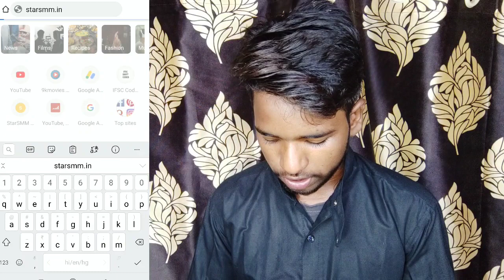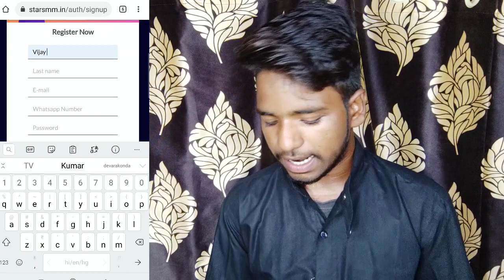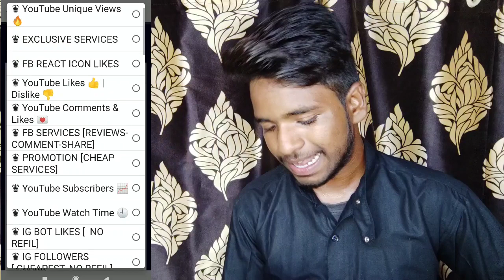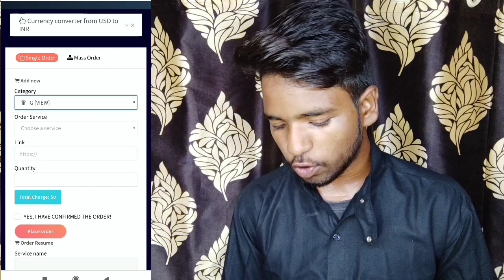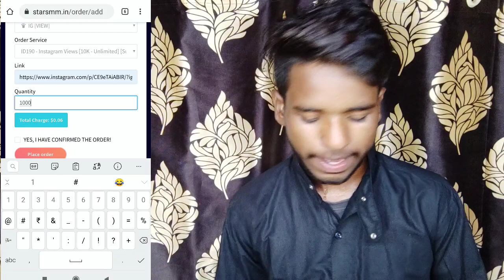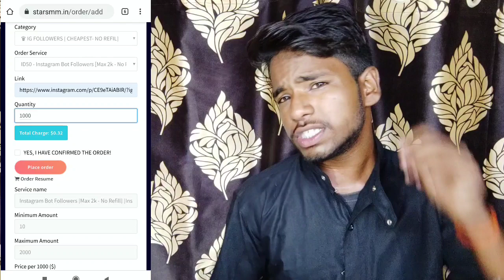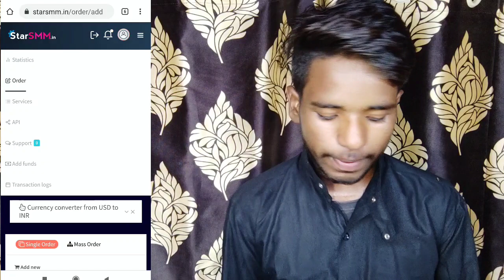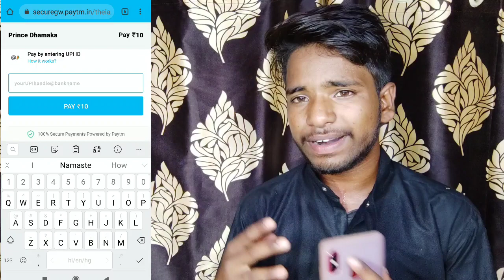Free SMM Panel Use करो दबा के! Instagram Followers Kaise Badhaye | All Types Service Available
Technical RVijay.

To Aaj Ki Is Video Me Main Aaplogo Ko Ye Batane Wala Hoon Ki Free SMM Panel Ke Bare Me Jisme Aapko Har Tarah Ki Service Milegi Market Ke Kam Price Me. To Doston Is Video Me Puri Jankari Hai to Aap Is Video Ko Pura Jarur Dekhen Aur Video Pasand Aaye, Jankari Pasand Aaye To Video Ko 𝐋𝐢𝐤𝐞, 𝐜𝐨𝐦𝐦𝐞𝐧𝐭, 𝐒𝐡𝐚𝐫𝐞 𝐀𝐧𝐝 𝐒𝐮𝐛𝐬𝐜𝐫𝐢𝐛𝐞 Jarur Karna Aur Sath Hi Sath Bell Icon Ko Bhi On Kar Lena Taki Mere New Video Ka Notification Aap Tak Sabse Pahle Pahuche Aur Aap Meri New Video Sabse Pahle Dekh Pao, Aur Video Me Kuch Bhi Samajh Nahi Aaya Ho To Direct 𝐜𝐨𝐦𝐦𝐞𝐧𝐭 Kar Sakte Hain.
𝘿𝙝𝙖𝙣𝙮𝙖𝙬𝙖𝙙🙏🙏.

**So Guys I Hope Like ❤️ This Video**